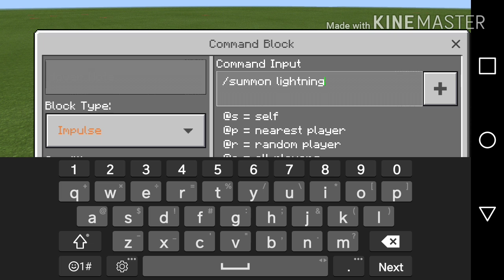How to test your CPU in minecraft useing command blocks